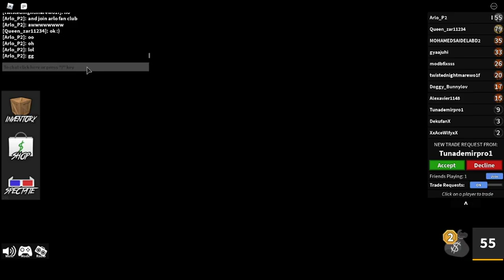playing with zar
join arlo fan club